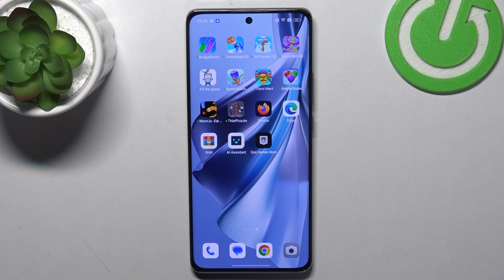Can I Play Fortnite on OPPO Reno 10 Pro?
Discover if your OPPO Reno 10 Pro is compatible with the popular game Fortnite. This video will guide you through the process of checking your device's compatibility and provide valuable tips on how to optimize the gaming experience.

How to Check Fortnite Compatibility on OPPO Reno 10 Pro?
Can I Install Fortnite on OPPO Reno 10 Pro?